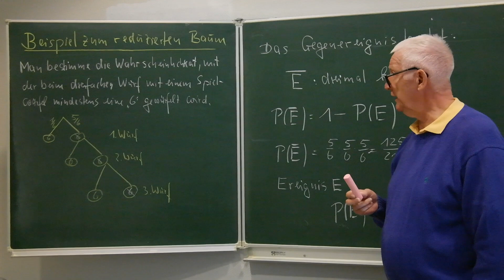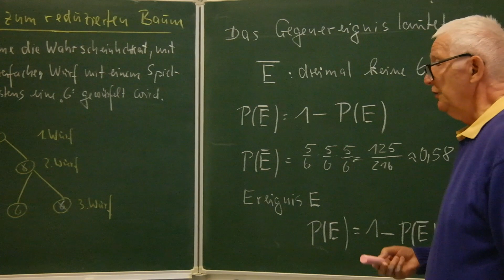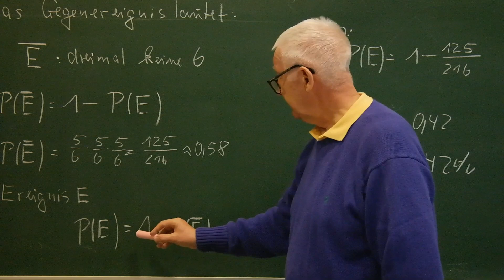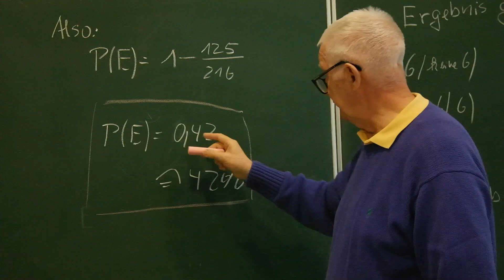Reduzierte Bäume Teil 2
Würfelbeispiel